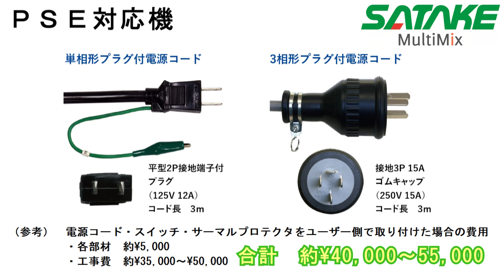小型ミキサー：PSE対応機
「電気用品安全法（PSE）対応品」
0.4kW以下の非防爆の電動撹拌機はPSE対応品の販売が義務付けられています。
電動機にサーマルプロテクターを装備しており、電動機のオーバーロードなどによる焼損から保護されます。
またプラグ付き電源コードが標準でセットされており、アース付きの電源に接続すればすぐに撹拌機の運転が行えます。